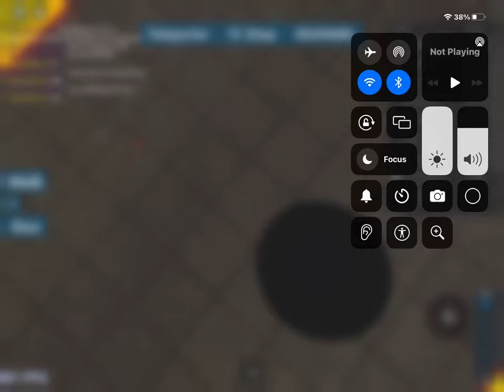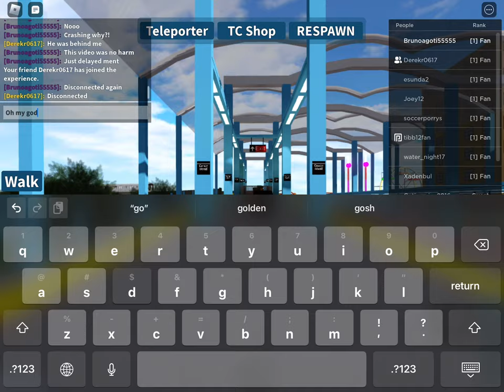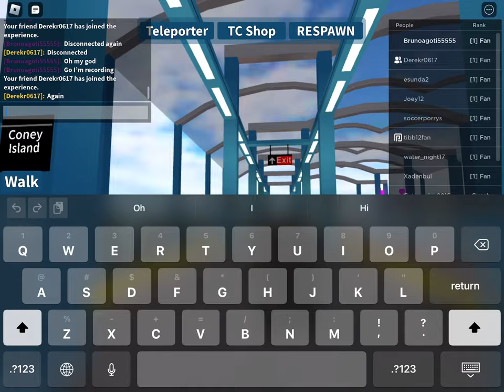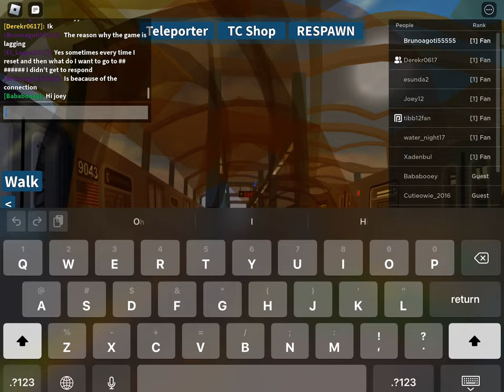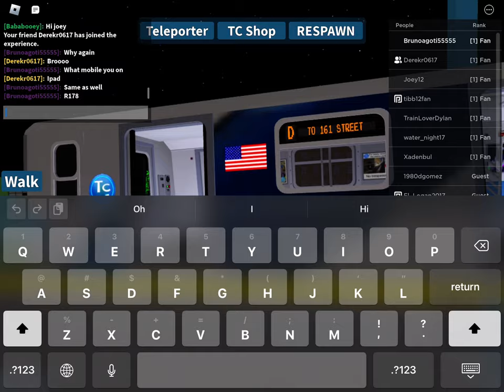Transit city 3 Coney Island railfaning Watch until the end there’s a bonus